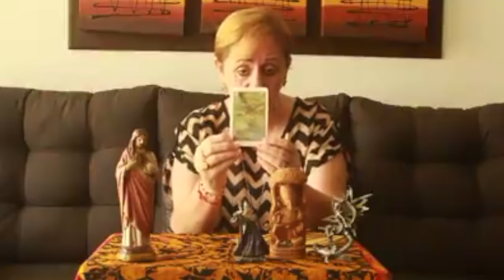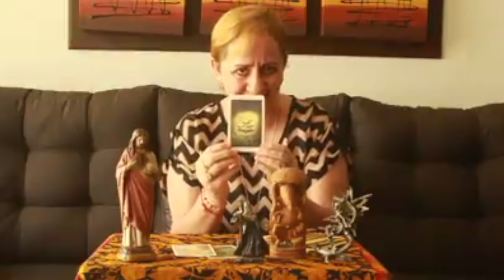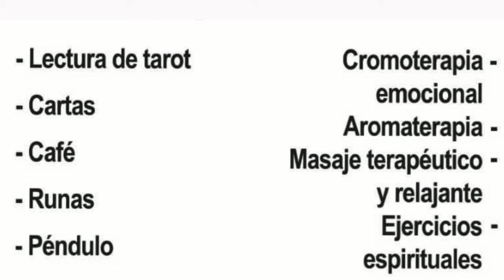¿Te sientes solo, triste, deprimido o sin respuestas?